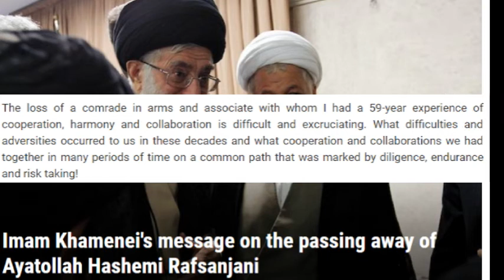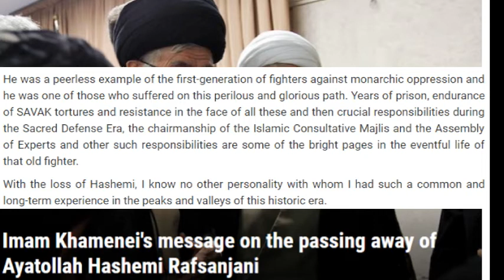Imam Khamenei's message on the passing away of Ayatollah Hashemi Rafsanjani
“To God We belong, and to Him is our return” [The Holy Quran, 2: 156]

It was with grief and regret that I received the news of the demise of my old friend, my comrade in arms and my associate during the Islamic revolutionary movement and my close colleague over the course of many years in the Islamic Republic era – Hujjatul Islam wal Muslimeen Hajj Sheikh Akbar Hashemi Rafsanjani.

The loss of a comrade in arms and associate with whom I had a 59-year experience of cooperation, harmony and collaboration is difficult and excruciating. What difficulties and adversities occurred to us in these decades and what cooperation and collaborations we had together in many periods of time on a common path that was marked by diligence, endurance and risk taking!

His abundant intelligence and his unique sincerity in those years was a reliable source of support for all those who worked with him, particularly for myself. Differences of opinion and varying “ijtehads” at certain stages of this long era could never break a bond of friendship whose starting point was in Bayn-ul-Haramayn [the area between the two shrines of Imam Hussein (a.s.) and Hazrat Abbas (a.s.)], in the holy city of Karbala. And the temptations of devils which were seriously and arduously trying to take advantage of those differences of opinion in recent years, could never influence his deep individual affection for this humble person.

He was a peerless example of the first-generation of fighters against monarchic oppression and he was one of those who suffered on this perilous and glorious path. Years of prison, endurance of SAVAK tortures and resistance in the face of all these and then crucial responsibilities during the Sacred Defense Era, the chairmanship of the Islamic Consultative Majlis and the Assembly of Experts and other such responsibilities are some of the bright pages in the eventful life of that old fighter.

With the loss of Hashemi, I know no other personality with whom I had such a common and long-term experience in the peaks and valleys of this historic era.

Now this old fighter is in the presence of divine accounting with a performance sheet which is filled with diligence and various activities and this is the fate of all of us officials of the Islamic Republic.

I beseech God from the bottom of my heart to bestow His forgiveness, mercy and clemency on him and I express my condolences to his dear wife, to his children and brothers and to his relatives.

God’s forgiveness be upon us and upon him

Sayyid Ali Khamenei